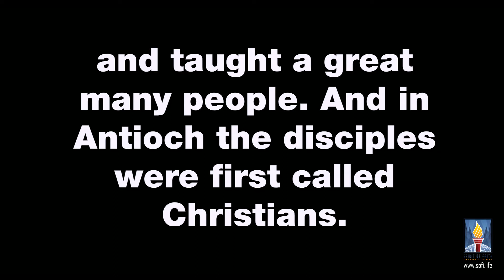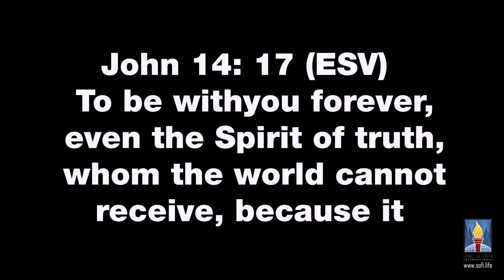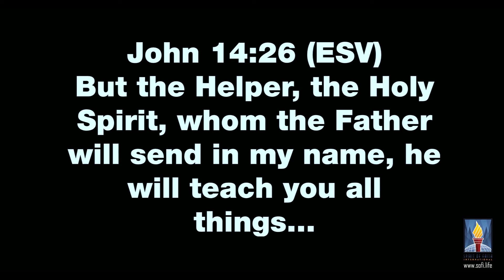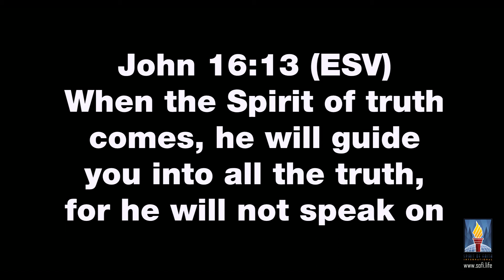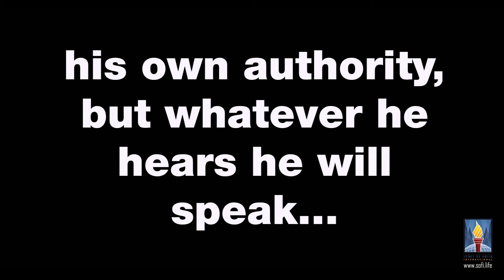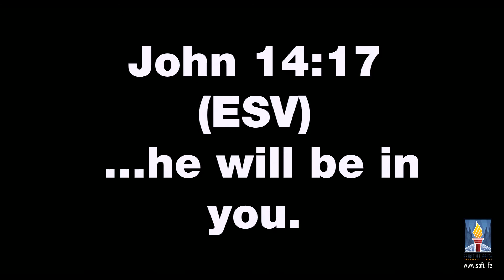Receive, Rely, Relay - Part 2 (A) | John Roughton | Spirit of Faith Church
To support this ministry and help us continue to reach people all around the region & beyond,